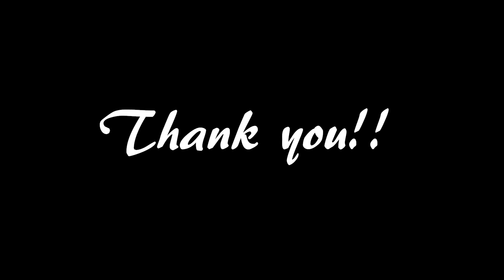クルマ一台分のスペースでスケート。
ターンしたら次のターン。追い込まれる感じが楽しくサーフィンっぽいです。